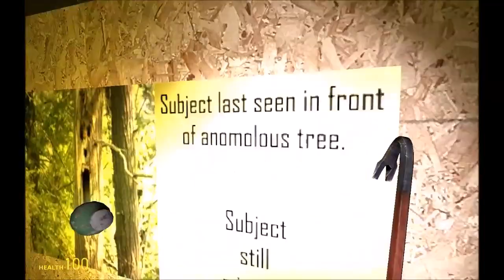JACK VS JUMPSCARES: Garry's Mod Horror Let's Play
A quick Garry's Mod horror map play through! The endless battles between gamer and jumpscares continue!